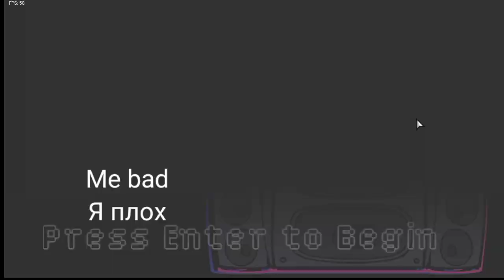Friday Night Funkin Double Trouble Among us port gama baja android/Амонгас двойная проблема андроид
Sus usus sus sus sus sus sus sus us sus sus sus sus sus
I ported this mod
Я портировали этот мод